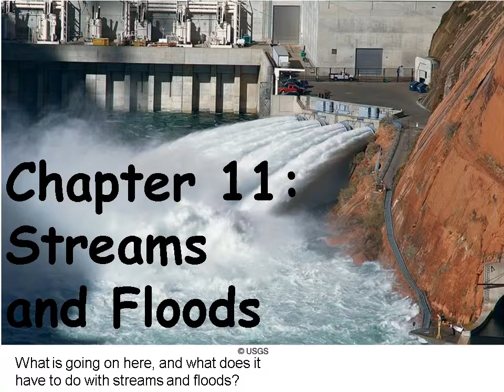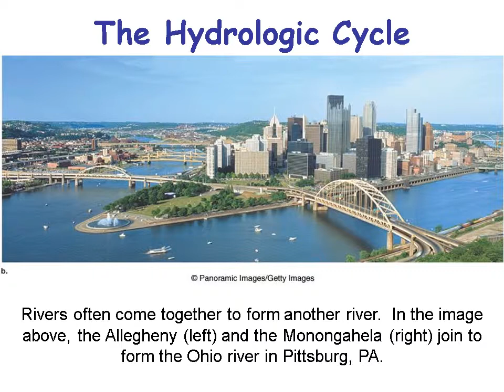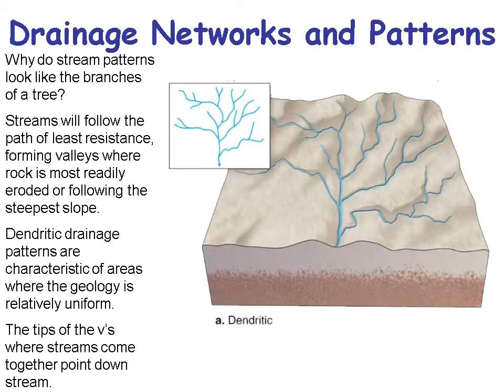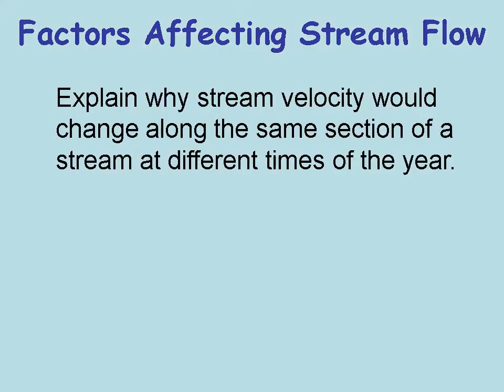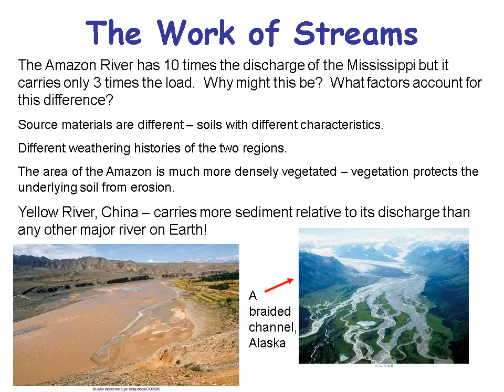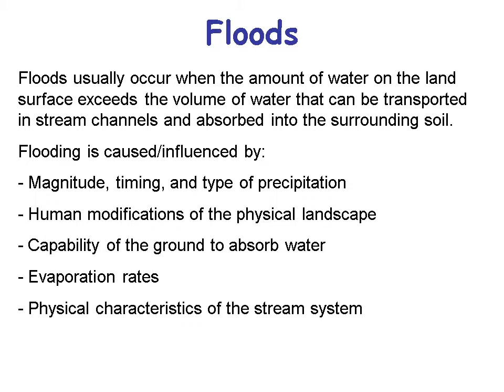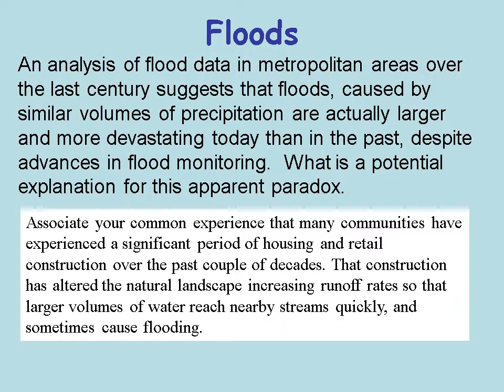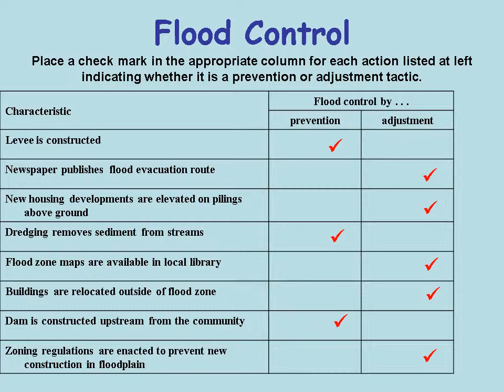GSC1143 Week05 Lecture Ch11 Streams Floods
JBU Earth Science GSC1143 Lecture Week 5 Chapter 11 Streams and Floods